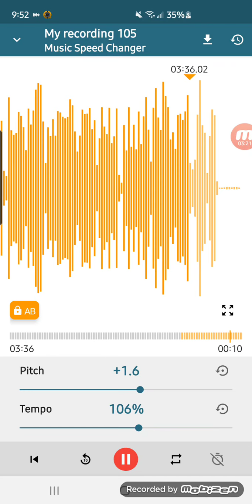Caillou bald head gets a chocolate chip cookies and vegetables screen recording up tempo mobizen